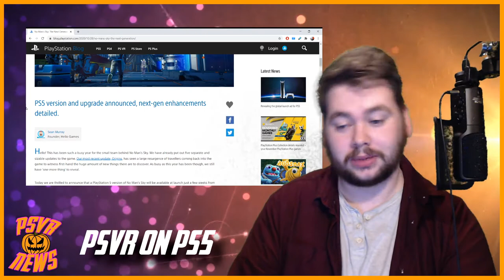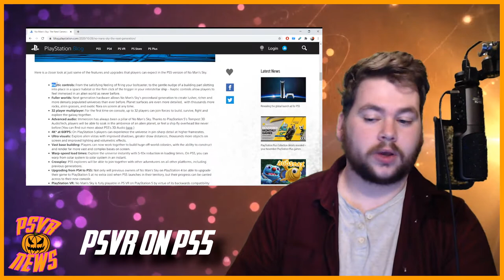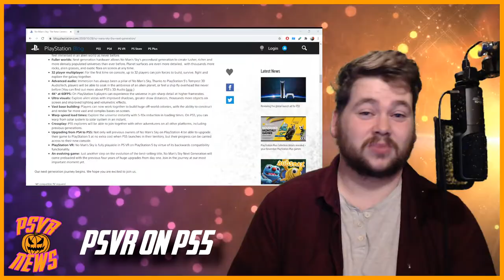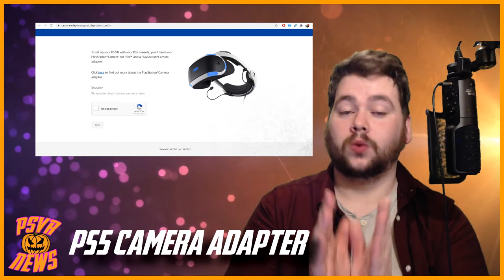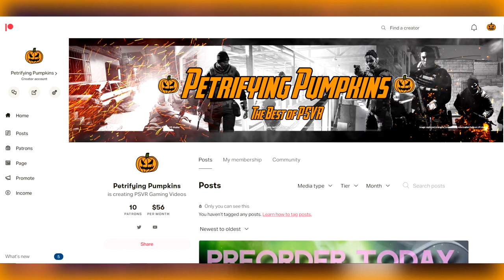PS5 Concerns for PSVR | The Exciting Tech of DualSense | PSVR Camera Adapters Available | PSVR News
Some interesting things to discuss in this episode of PSVR News.